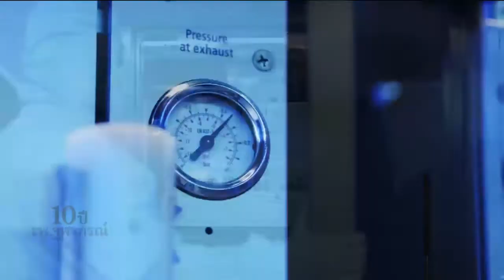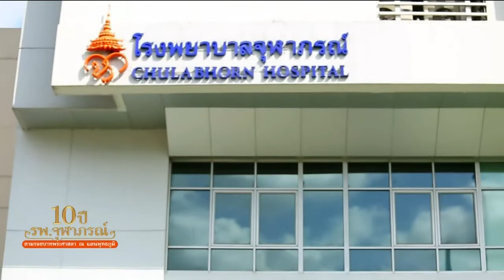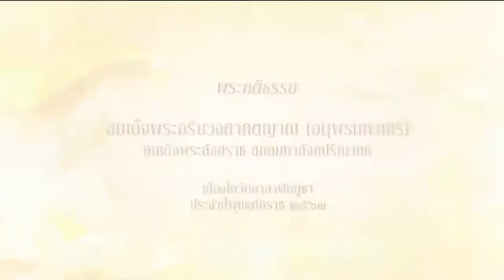ข่าวในพระราชสำนัก 5 ก.ค. 63